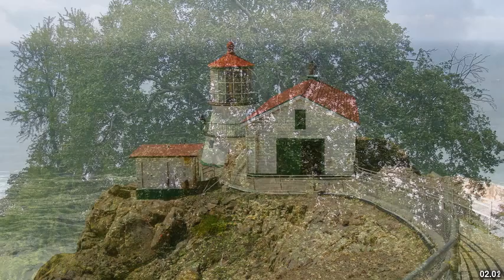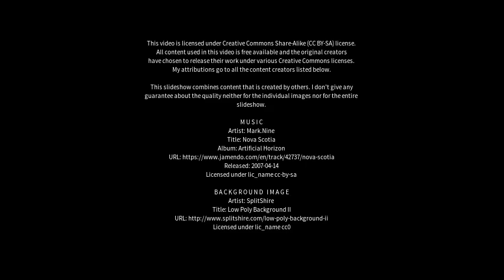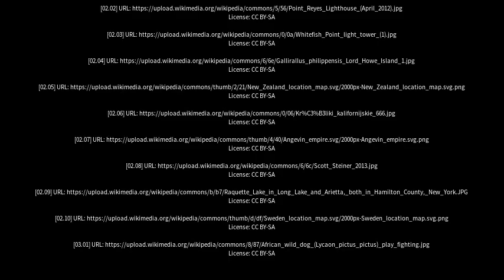Best places to visit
Best places to visit - Buff Point (Australia) Best places to visit - Slideshows from all over the world - City trips, nature pictures, etc.